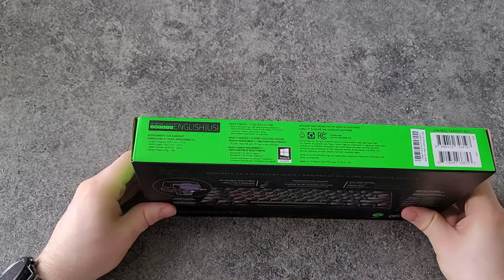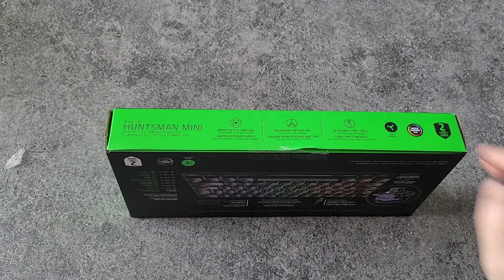Razer Keyboard - Huntsman Mini Unboxing